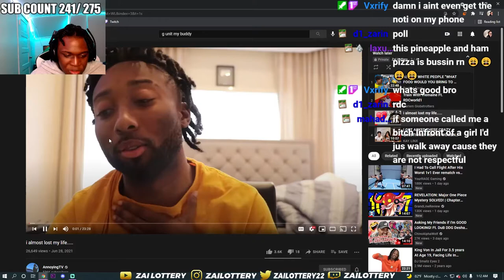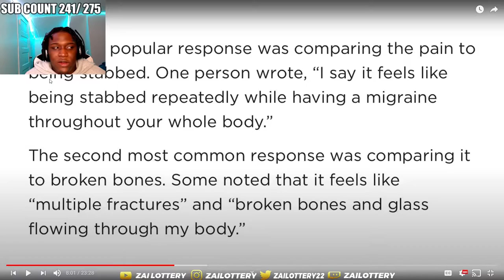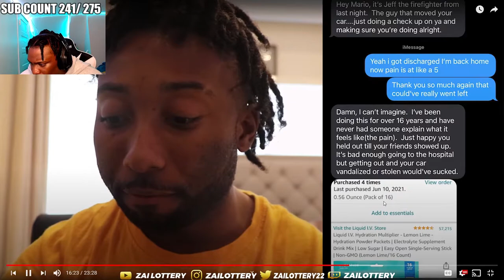ANNOYINGTV ALMOST DIED BECAUSE OF THIS DISEASE...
FOLLOW MY